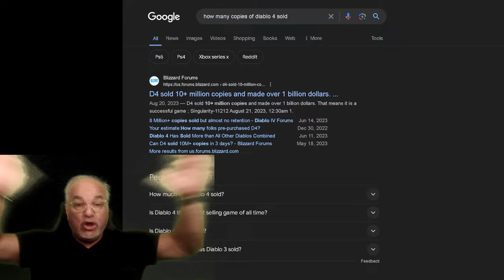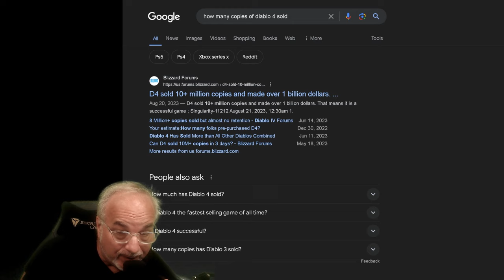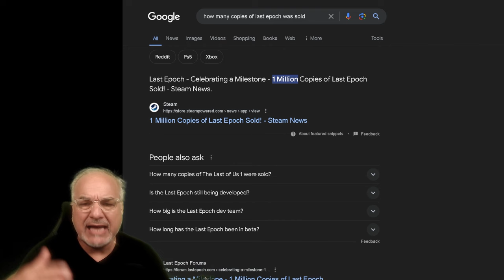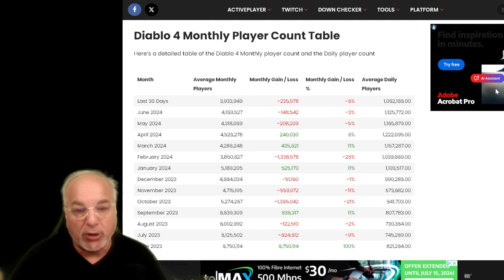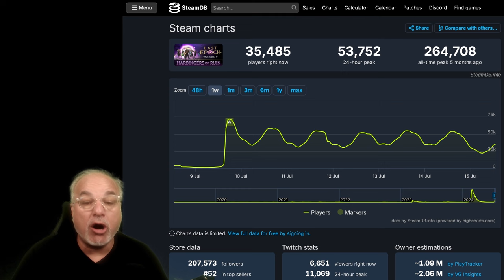Does Diablo 4 Being Bigger Mean It's Better!